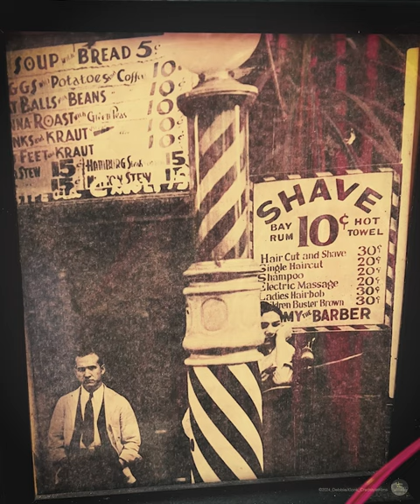The Barber of Sandusky_CREDSTYLE FILMS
Spinning barber poles along with vintage barber chairs adorn this quaint little barber shop in Sandusky, Ohio. Debbie Downtowner” gets the scoop from the aptly named barber Harry, the owner.